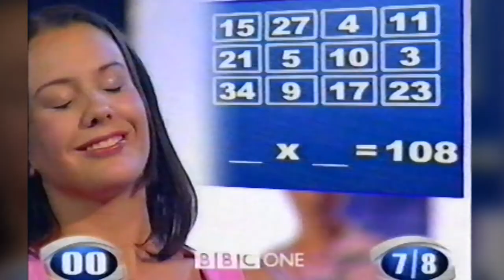BBC One: "A Silence for America" & BBC News bulletin 14th September 2001 - Archive VHS Capture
Three days after the September 11th terror attacks in America in 2001, Britain and other European countries held a silence of three minutes as a mark of respect to those who were affected by the atrocities.  This is coverage from BBC One on the morning of Friday 14th September 2001: firstly a programme hosted by David Dimbleby called "A Silence for America" broadcasting images from around Britain of people observing the silence; followed by a BBC News summary with Anna Ford.
This video was captured from a domestic VHS recording.  Capture date 22nd December 2018.  Video source: Analogue Terrestrial television PAL 625 50i 14:9 (cropped 16:9) with the exception of the BBC Weather bulletin which was still broadcast in 4:3 in 2001.